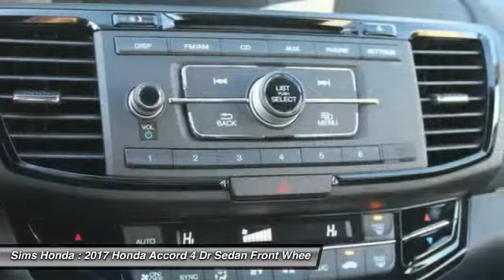2017 Honda Accord Burlington WA 3580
2017 Honda Accord Sport SE

Sims Honda
1615 S. Goldenrod Road

You'll love this 2017 Honda Accord. This is a 4 dr sedan you'll want to take home. Call and get in touch with Sims Honda directly, and be the first to open the 4 dr sedan door today!